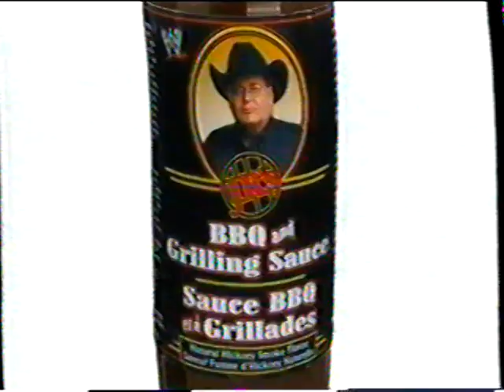Commercial - WWE Niagara Falls - June 20th to 22nd 2003